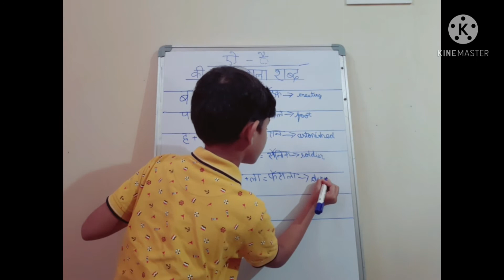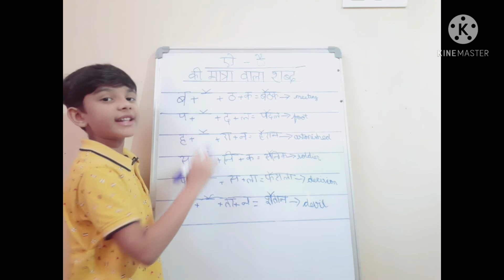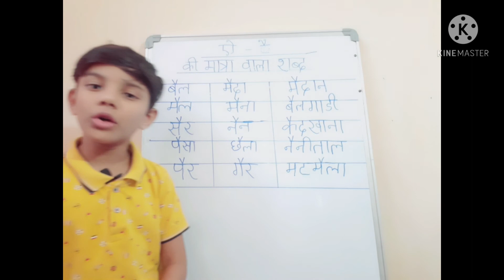ऐ की मात्रा वाला शब्द # STUDY AND FACTS BY HARSHITH #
- ye ki matra vala shabdh